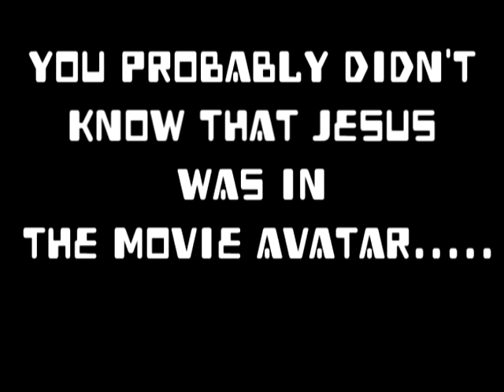Jesus was in the movie Avatar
I bet you never knew that Jesus was in the movie Avatar